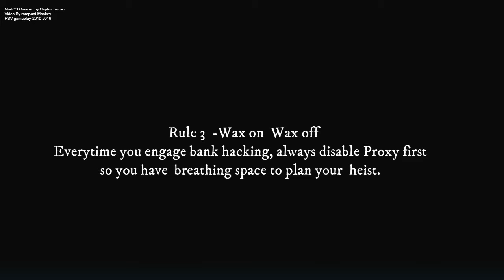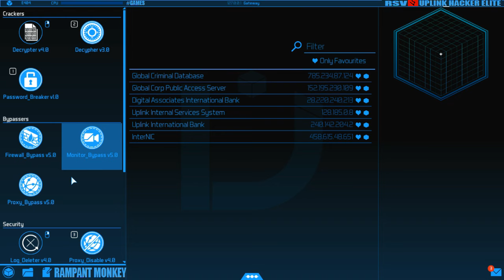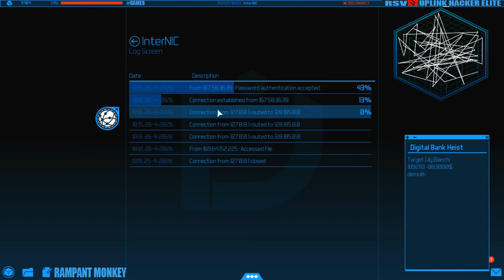Uplink Hacker Elite - The Easiest Most Cheapest Way To Rekt Banks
Need loads of gta mouney? here's how the pros did it.
i made this because no one knows the quickest way to hack the bank in 6 minutes without getting your ass handed to ya.